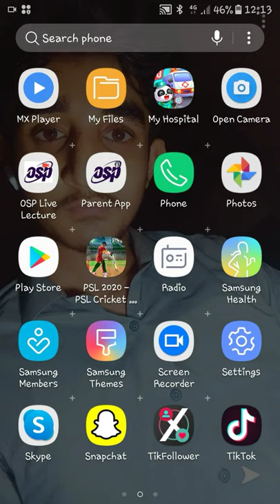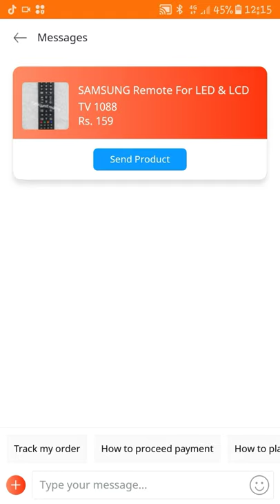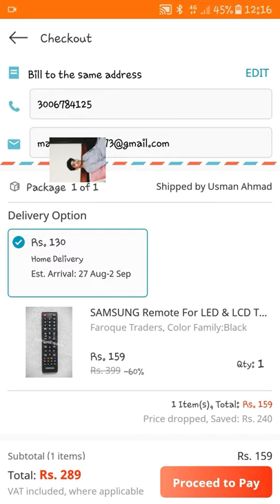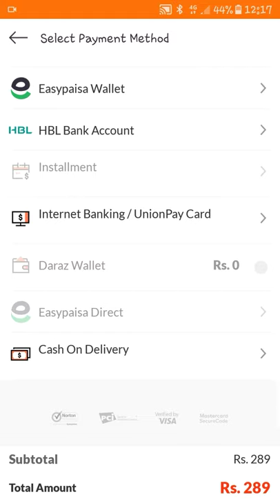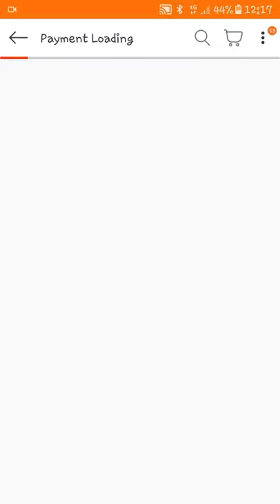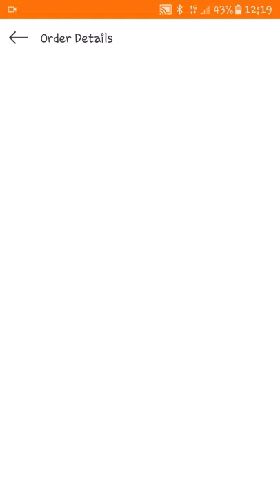daraz.pk how to get order on daraz all information